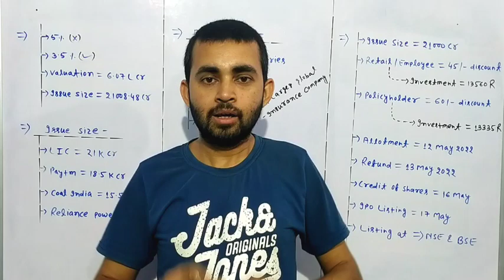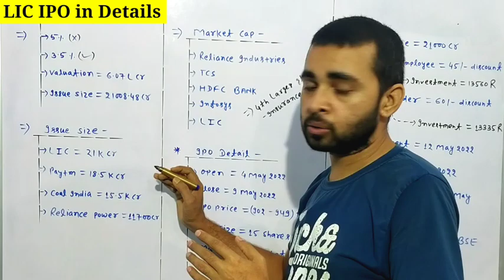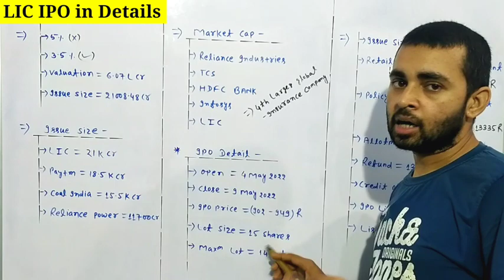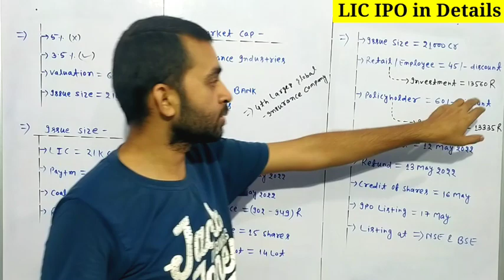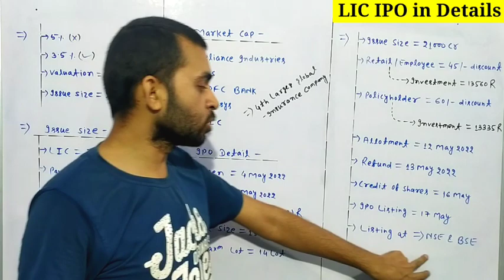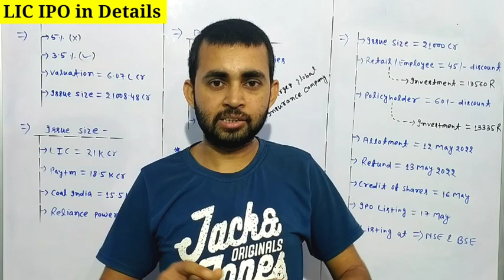LIC IPO Review & Details | LIC IPO Latest News | Lic IPO for Policyholders | Future of India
In this video you will get complete details of Lic Ipo .

Lic
Lic ipo
Lic india
What is lic
History of lic
All about lic
Lic kya hai
Lic ipo kya hai
Lic ipo for policyholder

Hash Tags -

Please Note:-